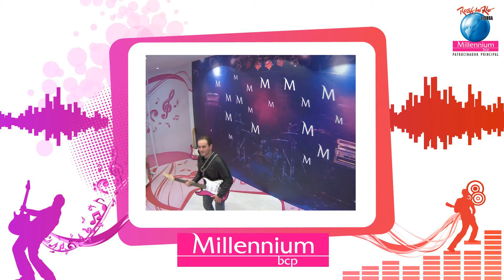RockInRio Fotos 180 - filme 2012/05/25 23-00h